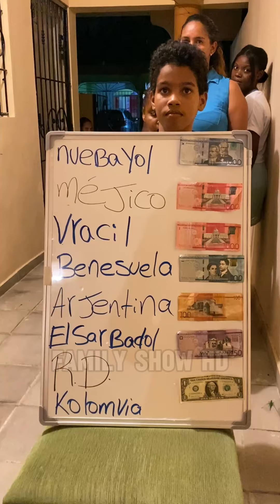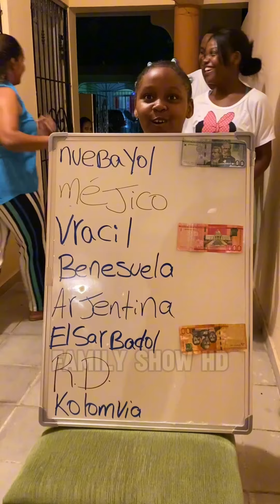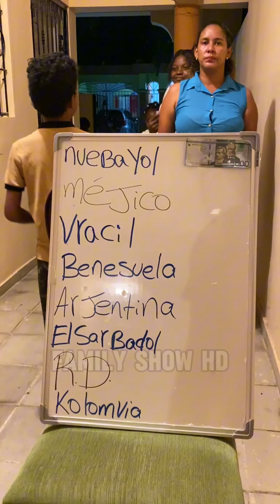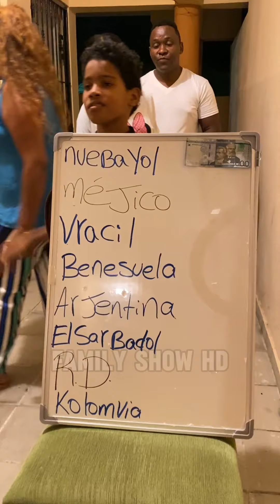Reto Geográfico Adivina los Países o Pierdes... ¡Desafío Extremo